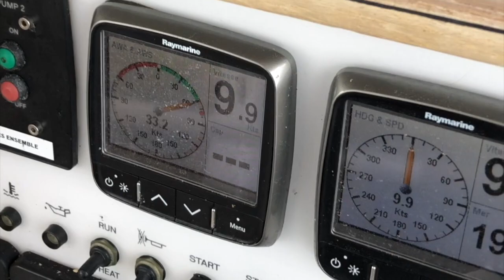The Blue Panda's Roughest Journey at Sea: Sailing from Tunisia to Morocco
After a 2200 km long journey across the Mediterranean, the Blue Panda has finally reached the last stop of our 6-month journey: Tangier, the city straddling between two continents, of Europe and Africa, and where the Mediterranean Sea meets the Atlantic Ocean.

🎬👀 Watch this 1-min video of our roughest journey at sea.